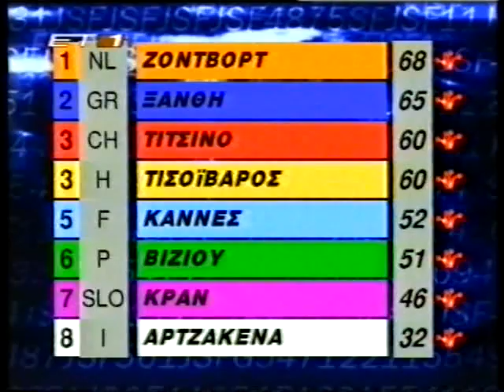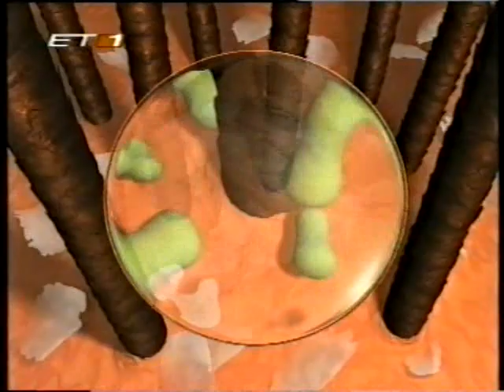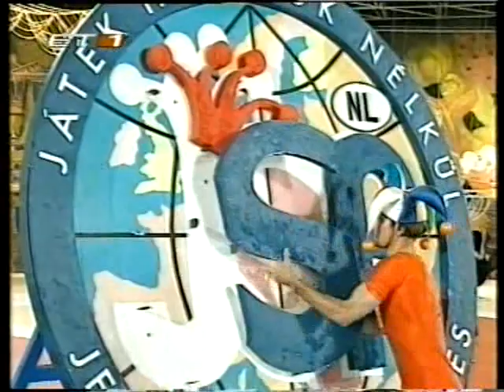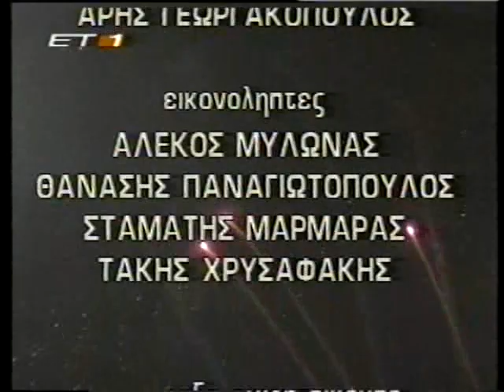Παιχνίδια Χωρίς Σύνορα 1997 ΕΡΤ | E11 Ειδική Εκπομπή | Jeux sans frontières 1997 | ERT | Heat 11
Τα Παιχνίδια Χωρίς Σύνορα (Jeux Sans Frontières - JSF) ήταν ένα τηλεοπτικό πρόγραμμα της Ευρωπαϊκής Ένωσης Ραδιοτηλεόρασης (EBU), το οποίο ξεκίνησε το 1965 ως η διεθνής εκδοχή του γαλλικού προγράμματος Intervilles. Η ιδέα ανήκε στον Στρατηγό Σαρλ ντε Γκωλ και είχε ως στόχο τη συμφιλίωση των νέων της μεταπολεμικής Ευρώπης, μέσα από ευρηματικά παιχνίδια στα οποία διαγωνίζονταν δήμοι και κοινότητες από διαφορετικές χώρες.

Ελληνική μετάδοση από την ΕΡΤ. Στην παρουσίαση η Δάφνη Μπόκοτα και ο Κώστας Σγόντζος.
Η Ελλάδα πήρε μέρος από το 1993 εως και το 1999.
1997 Εκπομπή 11η. Ειδική εκπομπή, αφιερωμένη στους καλύτερους παίκτες των ελληνικών ομάδων για εκείνη τη χρονιά.

Το ανέβασμα του βίντεο έγινε αποκλειστικά για ψυχαγωγικούς και όχι εμπορικούς λόγους. Τα πνευματικά δικαιώματα ανήκουν στο κανάλι.

* Έχει γίνει μεταφορά του υλικού από VHS σε DVD κι έπειτα σε ψηφιακή μορφή.

Jeux sans frontières ("Games Without Borders" in French) was a Europe-wide television game show, based on the French programme Intervilles which was first broadcast in 1962. In its original conception, it was broadcast from 1965 to 1999 under the auspices of the European Broadcasting Union (EBU), which owned the format.

This is the Greek broadcast from ERT, presented by Dafni Bokota and Kostas Sgontzos.
Greece participated from 1993 to 1999.
1997 11th heat. A special TV Show, dedicated to the best Greek players from all teams that took part that same year.